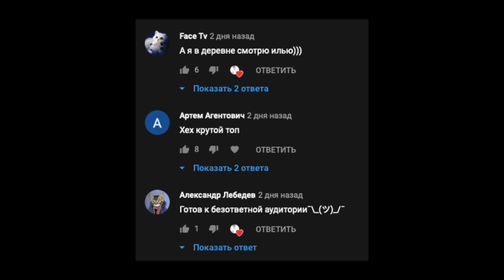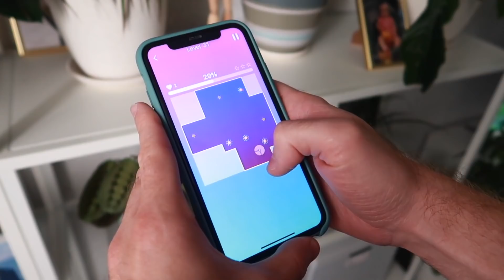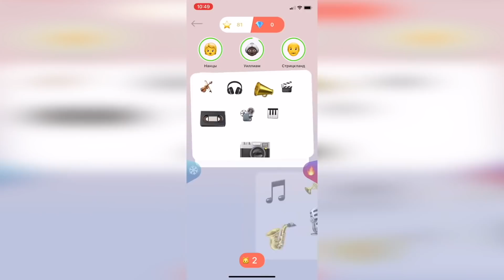APEX LEGENDS НА АНДРОИД +ССЫЛКА! Новости по Apex Legends Mobile. ТОП ИГР НА АНДРОИД и iOS 2020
Всем привет! С Вами Илья и это наш ИГРОДЕНЬ! Я рад вас видеть на моем канале! Сегодня рассмотрим свежую инфузорным по Apex Legends на Андроид. Игра Apex Legends mobile разрааыватеся и вот идет поиск нового сотрудника для релиза. Скорее всего Apex Legends на телефоны выйдет уже в следующем году! Также я оставлю ссылку на порт игры апекс леджендс на Андроид и мы рассмотрим другие интересные мобильные игры. Представляю очередной ТОП игр на Андроид и iOS!
ВИДЕО:
ИГРЫ:
🔥 Ghosts of War 🔥
🔥 Split area 🔥
🔥 Save Martin 🔥
🔥 Twin - Pair Match Symbol Cards 🔥